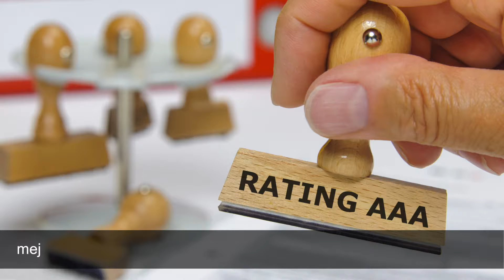Greg Conlon por Tesorería del Estado de California - 15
Vota por Greg Conlon - Tesorería de California